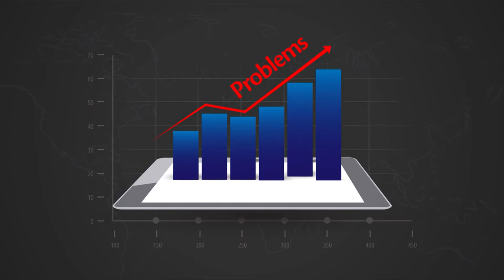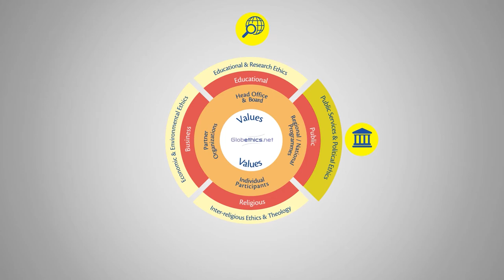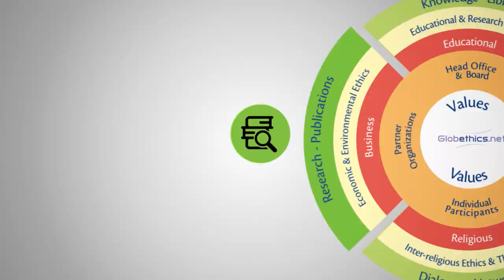Globethics.net Introduction Video (English)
Globethics.net is a global network of persons and institutions interested in various fields of applied ethics. It offers access to a large number of resources on ethics, especially through its leading global digital ethics library and facilitates collaborative web-based research, conferences, online publishing and information sharing.